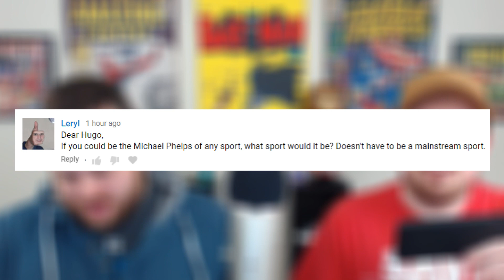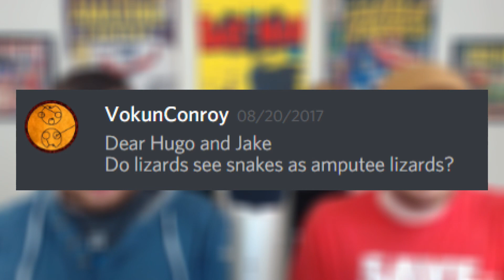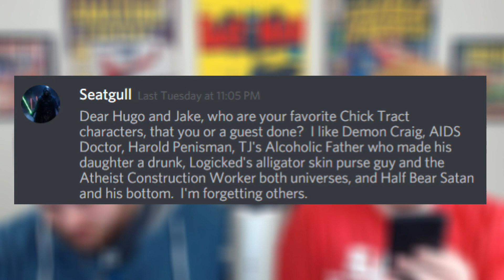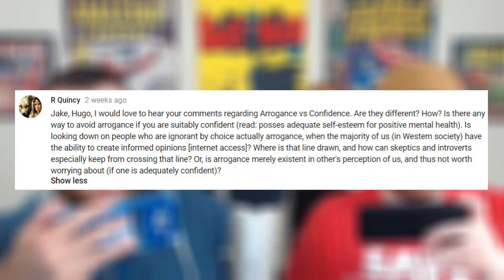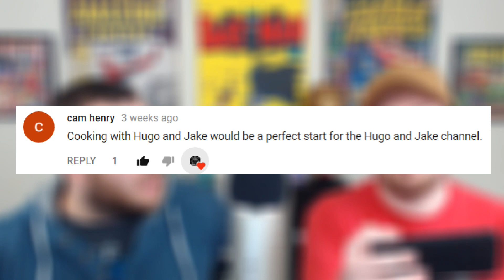How Does h3h3's Lawsuit Help You?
Jake Reads more of your scholarly and downright brilliant questions.